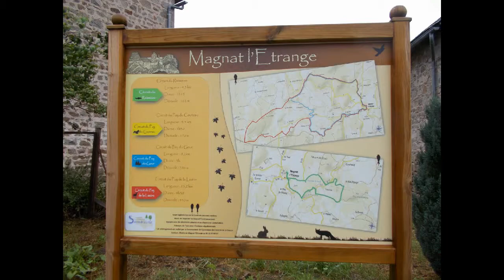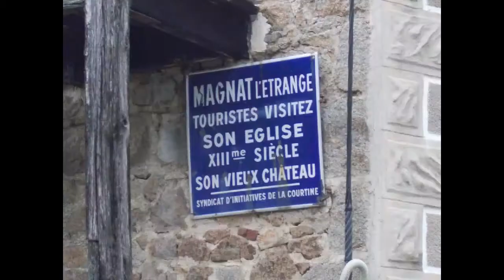Visite de Magnat l'Étrange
"C'est un village perdu sous les étoiles" au sud est du département de la Creuse , dans  Le parc naturel régional de Millevaches, a environ 680 ms d'altitude et plus .   230  Magnatois et  Magnatoises  environ résiste tant bien que mal , depuis très longtemps a cette ruralité qui gagne tant de villages  au alentour , tout comme dans d'autres départements en France ou ailleurs , mais peut être plus en Creuse . C'est le prix a payée de la véritable tranquillité! loin de l’agitation frénétique
et du bruit des villes .  Magnatois  Magnatoises  et tant d'autres , je vous admire pour savoir , rester tout au long des saisons bien souvent dans un certain isolement et une rudesse il faut bien l'admettre !  Je suis ravie  d'avoir visité votre village et votre belle région paisible , ou beaucoup de citadin aimerais séjourner...           23/07/17